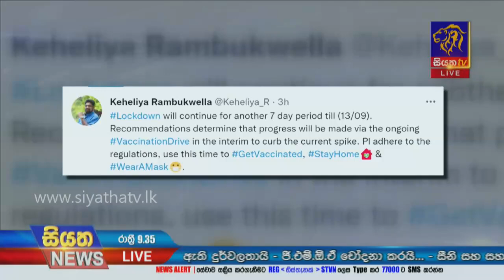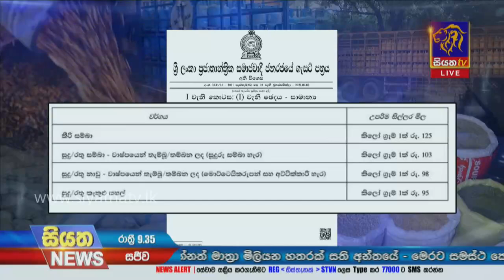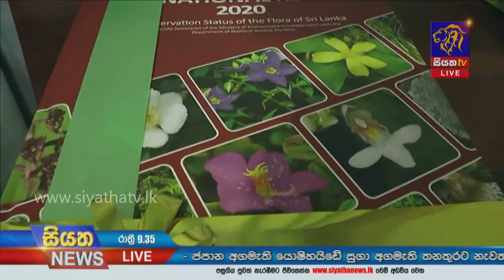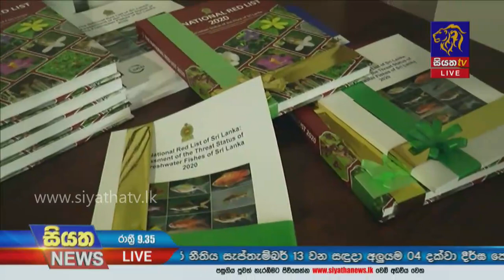Siyatha News | 09.35 PM | 03 - 09 - 2021